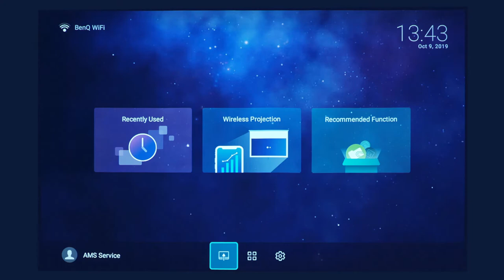[BenQ FAQ] Projector_ How to read USB Flash Drive Data